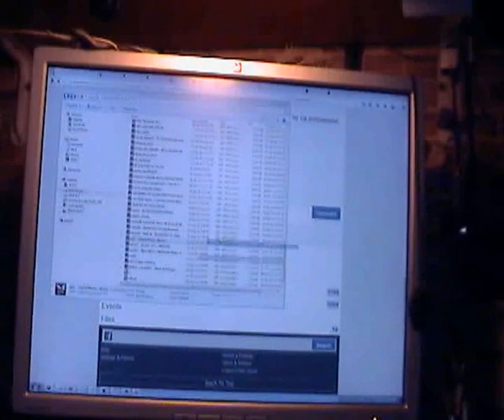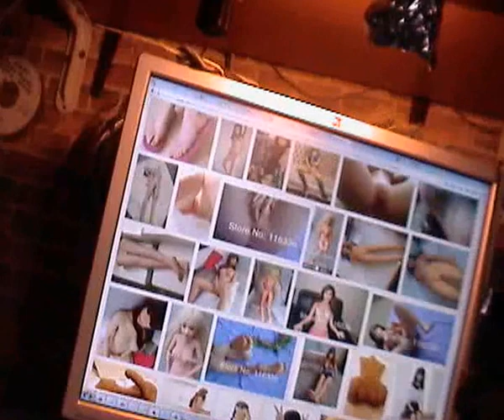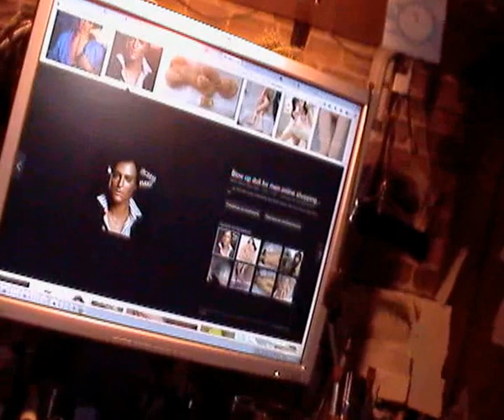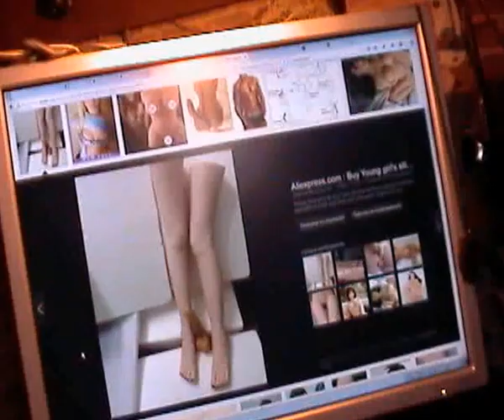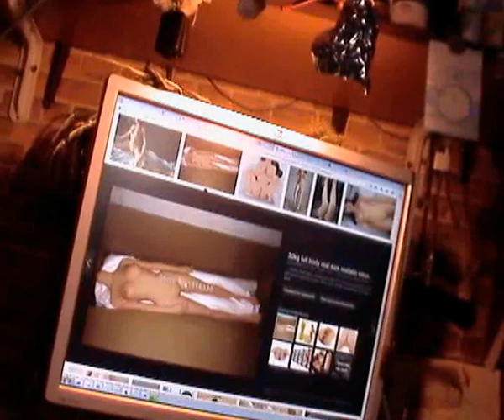ВИГ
някви идиотчета ,веселуха